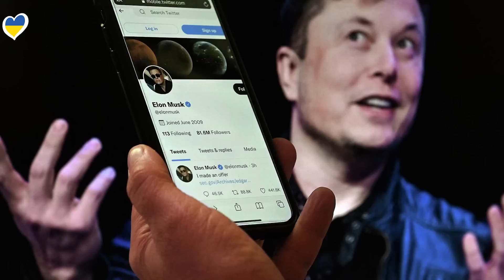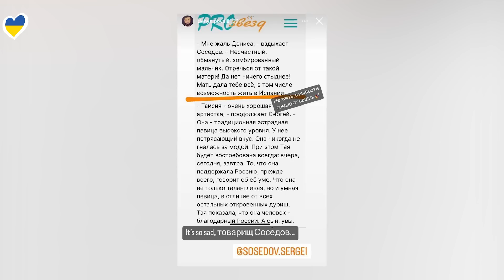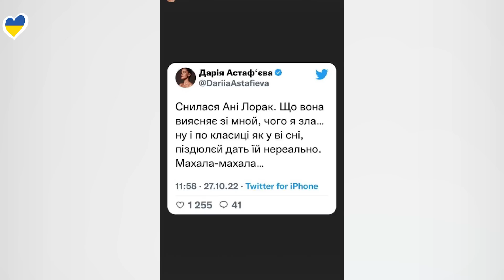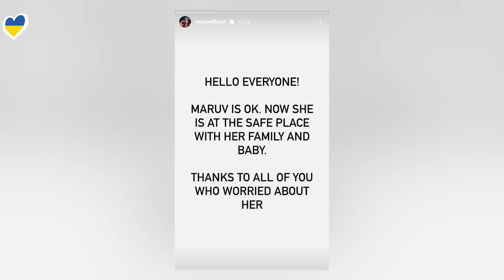КАТЯ CHILLY| УСПЕНСКАЯ| ВЛАД ЯМА| СЕЛЕНА ГОМЕС| ПУГАЧЁВА| ПОПЛАВСКАЯ| АСТАФЬЕВА| СВАДЬБА КЭТИ ПЕРРИ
«Ксения, держись. Я с тобой»: Литвинова заступилась за Собчак

00:00 – ВСТУПЛЕНИЕ
06:42 – КАТЮ ЧИЛИ НЕ ВЗЯЛИ НА НАЦОТБОР НА ЕВРОВИДЕНИЕ
07:45 – НОВАЯ РОЛЬ КЕЙТ УИНСЛЕТТ
08:41 – ПЛАСТИКА УСПЕНСКОЙ И ЕЕ ДОЧЕРИ
09:52 – ВРАЧ СЛУЧАЙНО ЛИШИЛ ЖИЗНИ ЛЮБОВНИЦУ
10:33 – ЛИТВИНОВА ПОДДЕРЖАЛА СОБЧАК
13:36 – РИАННА ВПЕРВЫЕ ВЫШЛА В СВЕТ ПОСЛЕ РОЖДЕНИЯ РЕБЕНКА
14:44 – КЭТИ ПЭРРИ И ОРЛАНДО БЛУМ ПОЖЕНЯТСЯ
15:35 – ЖЕНЯ КОТ ОБ ОТЬЕЗДЕ ВЛАДА ЯМЫ ВО ВРЕМЯ ВОЙНЫ
17:10 – ИЛОН МАСК НАЧАЛ УВОЛЬНЯТЬ СОТРУДНИКОВ ТВИТТЕР
17:50 – ДОЧЬ НИКИТИНА ВЫПУСТИЛА КЛИП
18:25 – ЛИАМ ХЭМСВОРТ ЗАМЕНИТЬ КАМЕЛЛА
19:31 – ЯНА ПОПЛАВСКАЯ ВЫШЛА ЗАМУЖ
20:12 – ИМИДЖ НЕЛЛИ УВАРОВОЙ В «СОДЕРЖАНКАХ»
20:37 – ЛИШЕНИЯ ЗВАНИЙ РОССИЙСКИХ ЗВЕЗД
21:46 – СЫН ПОВАЛИЙ ОТВЕТИЛ СОСЕДОВУ
23:07 – АСТАФЬЕВА О СНЕ ПРО ЛОРАК
23:42 – ТОМ БРЭДИ И ЖИЗЕЛЬ БЮНДХЕН РАЗВОДЯТСЯ
24:21 – ЖЕНСКИЙ ФОРСАЖ
24:53 – СЕЛЕНА ГОМЕС О БИПОЛЯРНОМ РАССТРОЙСТВЕ
26:05 – УМЕР ДЖЕРИ ЛИ ЛЬЮИС
26:21 – ТВИТТЕР РАЗБЛОКИРОВАЛ АККАУНТ КАНЬЕ УЭСТА
28:10 – МАРУВ ВЫШЛА НА СВЯЗЬ
30:00 - ОБРАЩЕНИЕ
30:33 – БЛОК ХОРОШИХ НОВОСТЕЙ; ЗАВЕРШЕНИЕ